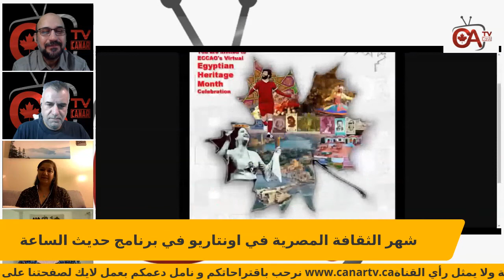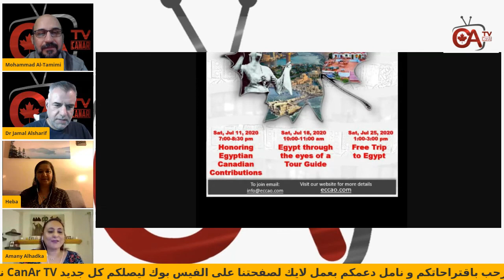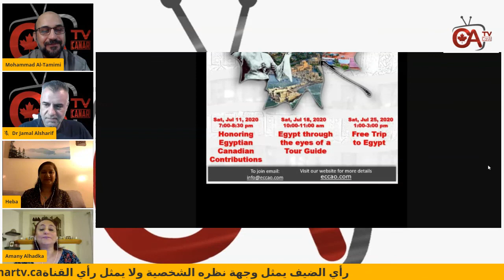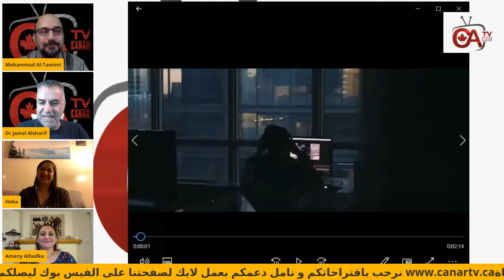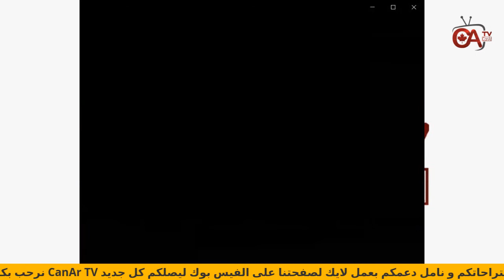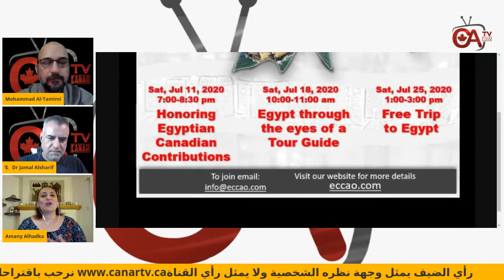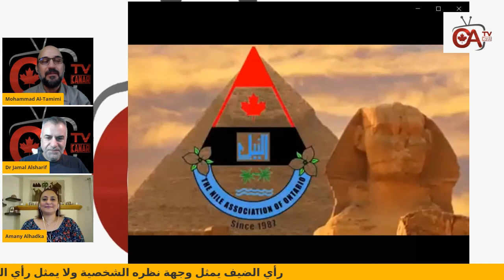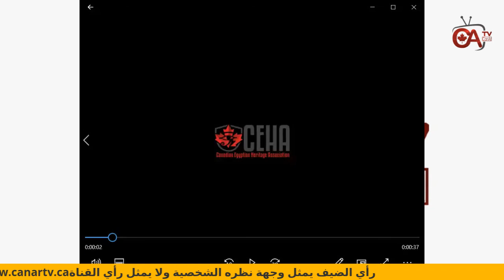شهر الثقافة المصرية في اونتاريو في برنامج حديث الساعة